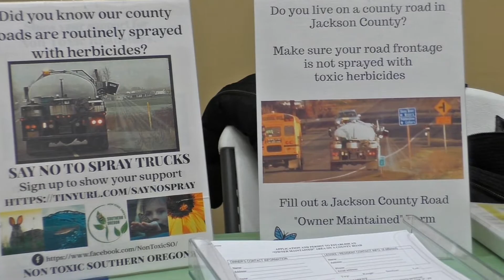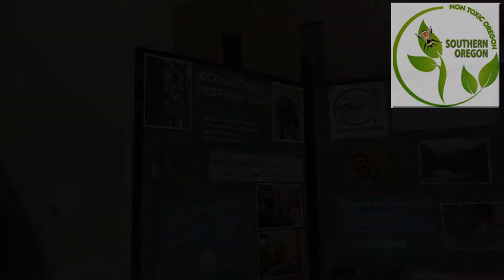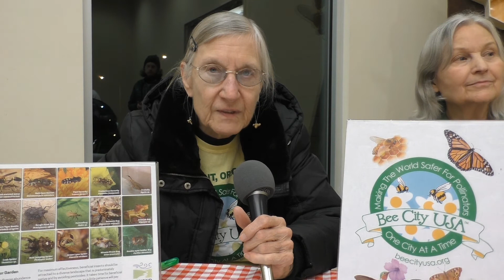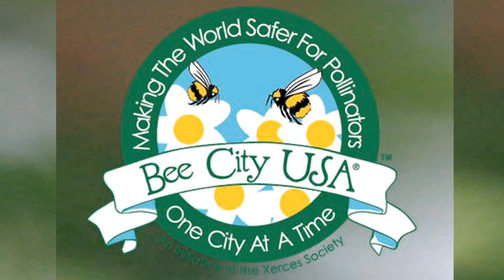DRAFT ShortClips Five 6min47sec